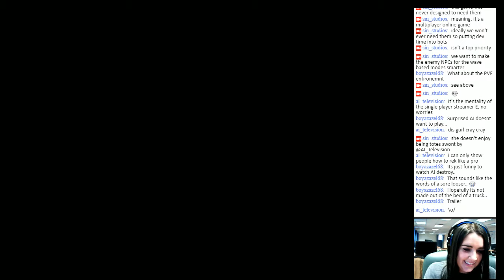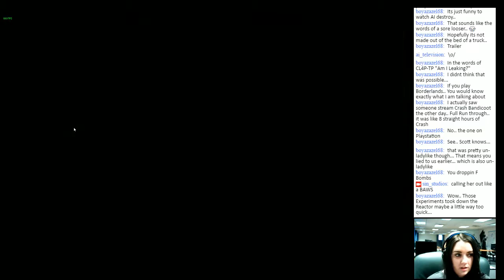Tuebor Game: Tuebor Early Access With Emily